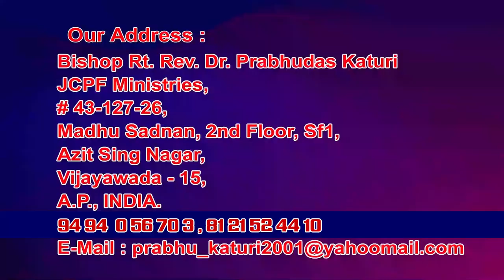24 11 2021 Bishop prabhudasu garu